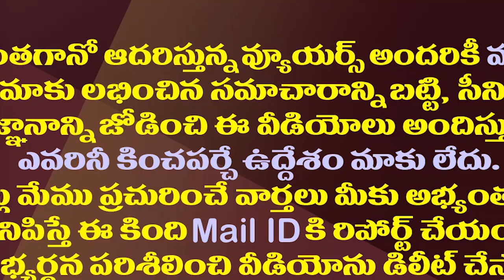లోకేష్ లాస్ట్ ఛాన్స్ మిస్..అసలు కారణం ఇదేనా?| Nara Lokesh Drops His Last Chance To Attend Council